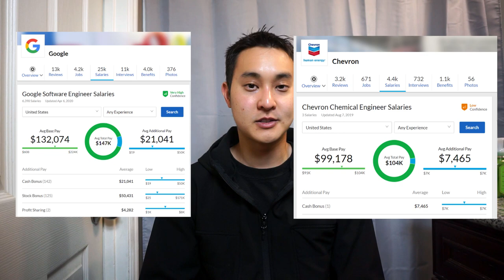5 Reasons why you should NOT be an Environmental Engineer (from a millennial's perspective)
Although having a career in Environmental Engineer has its perks, it also has its drawbacks.

The 5 drawbacks of Environmental Engineering are:
1) It requires a lot of initial hard work and interpersonal skills
2) It has a lower salary compared to other engineering fields
3) Little job perspective in the future
4) A difficult barrier of entry
5) Very broad job duties and having a deceitful job title

1) Environmental Engineering FE/EIT Preparation Sample Questions and Solutions: (The CHEAP book I used)
2) Environmental Engineering: FE Review Manual (Some more expensive practice books, but NOT REQUIRED)
3) FE Review Manual: Rapid Preparation for the Fundamentals of Engineering Exam, 3rd Ed (Some more expensive practice books, but NOT REQUIRED)
4) GRE booklet practice questions (NOT REQUIRED but definitely helpful)